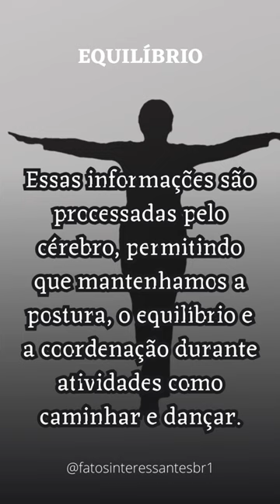Você Sabia?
*Escova De Dente Elétrica Philips Sonicpro 50 Recarregável Bivolt Com 2 Refis E Estojo De Viagem

*Fire TV Stick Lite | Streaming em Full HD com Alexa | Com Controle Remoto Lite por Voz com Alexa

*Maleta de ferramentas kit com 129 peças

*Aparador de Pelos Philips MG3711/15 Multigroom Bivolt

*SAMSUNG, TAB X205 TAB A8 10.5" 4G GFT ZF

*Ofertas em Tênis Esportivos Femininos

*TicWatch Pro 5 Android Smartwatch Snapdragon Wear OS 5+Gen1 Carregamento Rápido,GPS Bússola,Resistência à água de 5ATM,2GB de RAM,não é compatível com iPhone

*Stanley Caneca térmica 709ml

*Ofertas em Brinquedos para Brincar ao Ar Livre

fatos interessantes
curiosidades
conhecimento
natureza